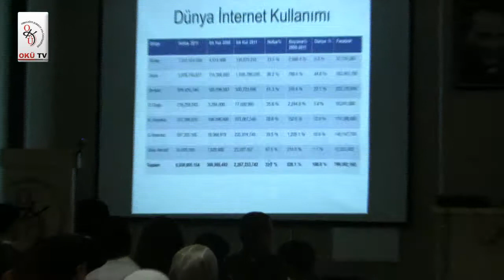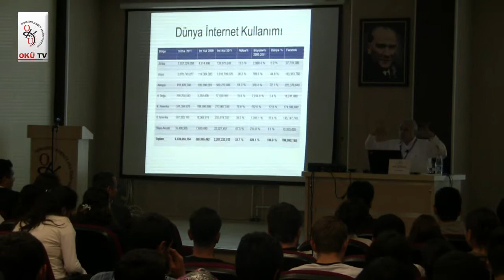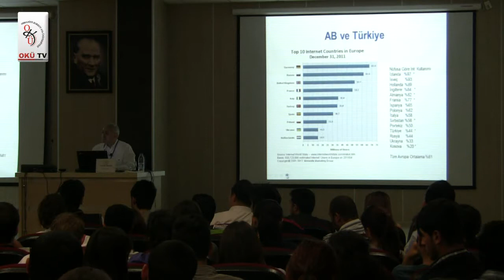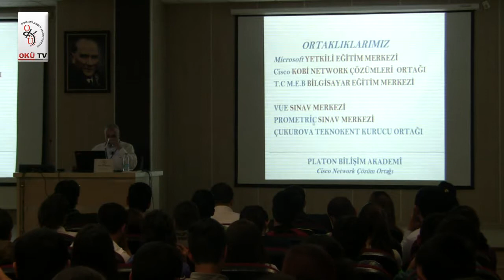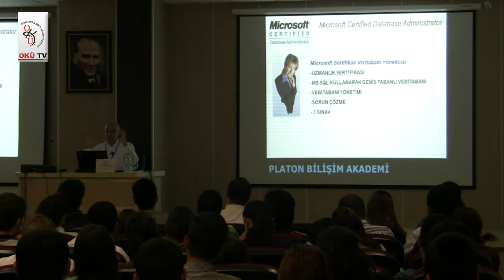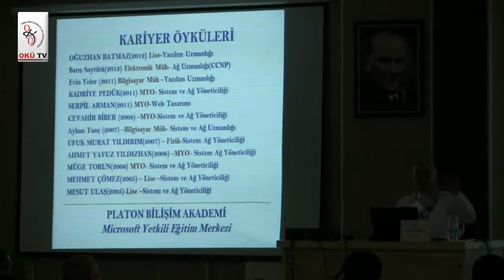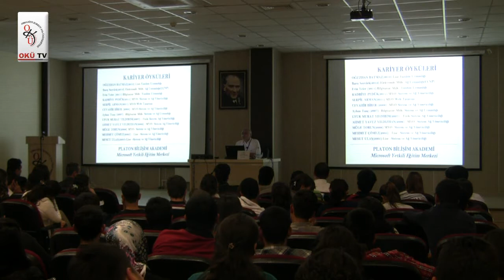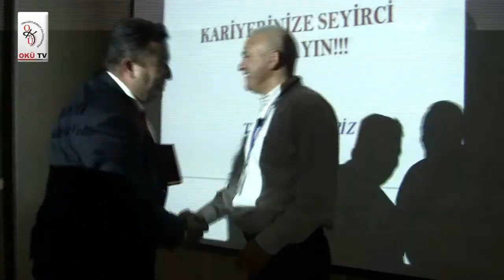Microsoft Sertifikaları Semineri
Osmaniye Korkut Ata Üniversitesi 4. İnternet Haftası Etkinlikleri kapsamında, 10 Nisan 2012 Salı Günü, OKÜ Rektörlük Küçük Salon'da, Platon Bilişim Akademi Kurucusu Erinç Ali MENTEŞ tarafından "Microsoft Sertifikaları" konulu seminer gerçekleştirildi.

Erinç Ali MENTEŞ, sunumuna internetin tanımını yaparak ve gelişim alanlarına değinerek başladı. Devam eden sunumda MENTEŞ, Dünya'da internetin kullanım alanının arttığını, bu artan potansiyelin pek çok iş imkânını da beraberinde getirdiğini vurgulayarak, internetteki paylaşım sitelerinin kapsamından bahsetti.Haberin Devamı için Tıklayınız